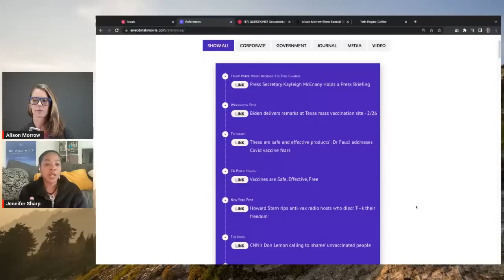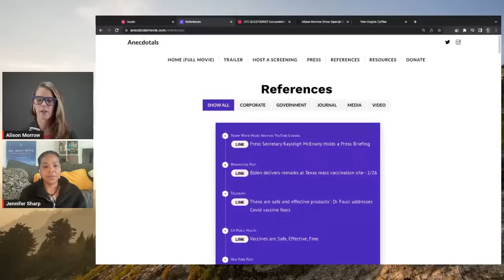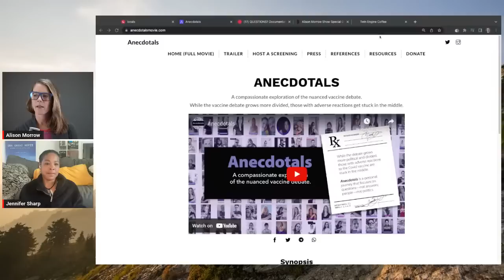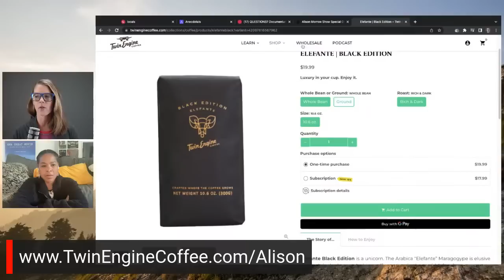Documenting the Covid vaccine injured || Jennifer Sharp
Covid Vaccine Injury Those injured by the Covid vaccines are telling their stories in the documentary, "Anecdotals". Jennifer Sharp is the director and joins me to discuss it.